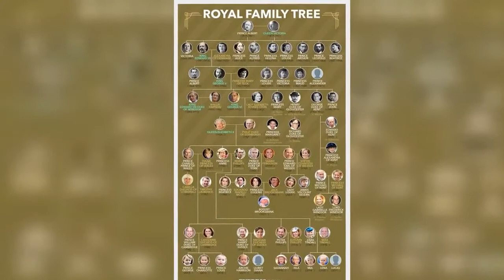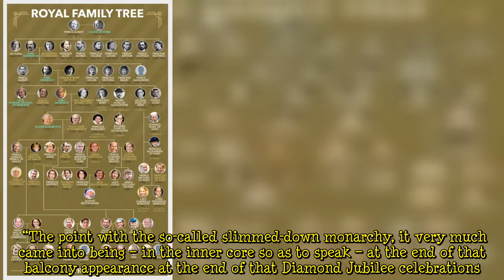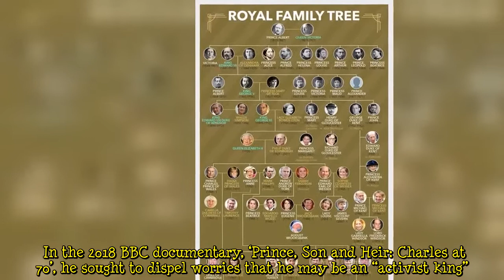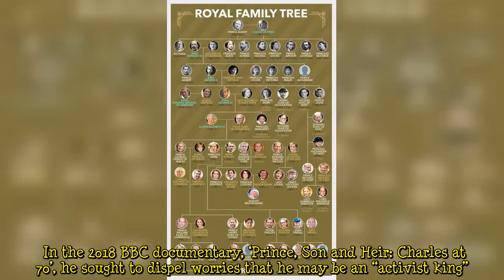Prince Charles’ plan for ‘slimmed down monarchy’ dismantled: ‘Not clear what that means’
Charles, 72, has had a busy week after he appeared at the world premiere of the new James Bond film on Tuesday. The heir apparent was among the famous faces on the red carpet at London’s Royal Albert Hall for the showing of ‘No Time To Die’, Daniel Craig’s final outing as 007. The Prince of Wales was joined by his wife, Camilla, the Duchess of Cornwall, as well as the Duke and Duchess of Cambridge.    On Friday, Charles then planted a tree with the Queen at Balmoral Castle at her Scottish estate. The mother and son shovelled soil around the copper beech sapling to mark the Queen’s Platinum Jubilee next year. The planting is part of the Queen’s Green Canopy scheme to mark her historic 70 yea  ...